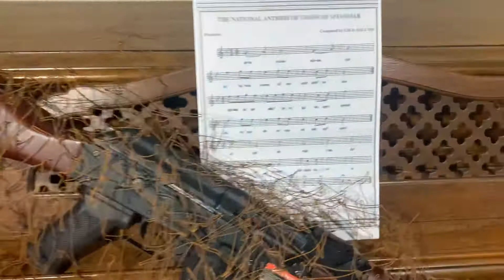민중은 총구를 막을 수 있다.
미얀마에서 희생이 멈추기를 바란다.